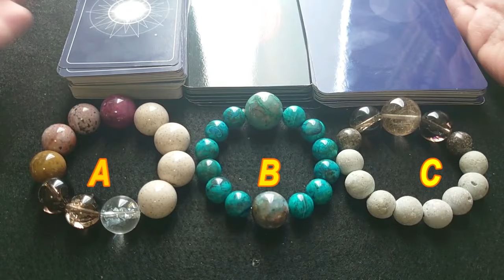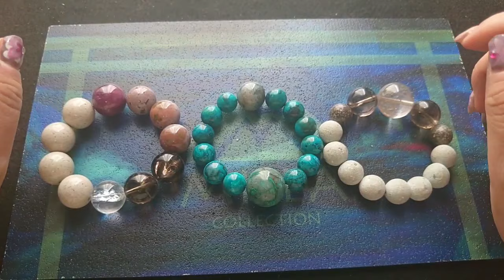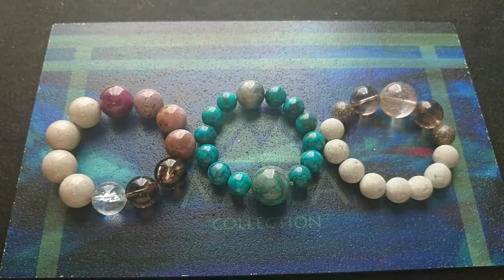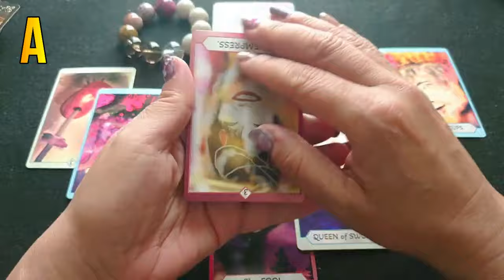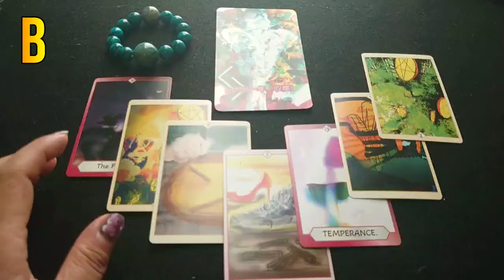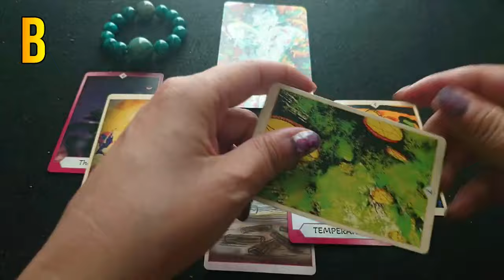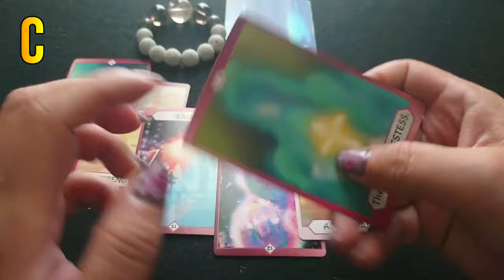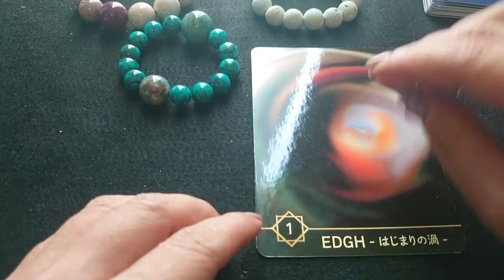【タロット＆ルーン占い】4月のメッセージ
00:00 選択
00:48 雑談（エネルギーの綴じ方）
14:20 Aのリーディング
21:31 Bのリーディング
28:16 Cのリーディング
35:46 オマケの1枚
4月のマンスリーリーディングです。
ルーンとタロットで占いました。
ご参考にいただけたら幸いです。

【お知らせ】
魂を揺さぶるルーンカード（全26枚）
正規版）6600円（税込み、らくらくメルカリ便ネコポス送料込み）
メルカリショップからのみ発売となります
※アウトレット版は完売しました。

※解説書はついておりませんが、ルーン全文字の解説動画を作成しております。

・ミラアトラクション（パワーストーンブレス）
・ミラコレクション（エネルギーグッズ）

【ダウジングリーディングブレス作成講座お申し込みフォーム】

【著書】
・EnergyProduceCards(ｴﾅｼﾞｰﾌﾟﾛﾃﾞｭｰｽｶｰﾄﾞ）初版2018年

・EnergyProduceTarot(ｴﾅｼﾞｰﾌﾟﾛﾃﾞｭｰｽﾀﾛｯﾄ）初版2021年

・エナジーカードの魔法（SBクリエイティブ）初版2020年

【公式ブログ（アメブロ）】
デイリー占いや新着お知らせはコチラからご覧ください

検索「ミラアトラクション」